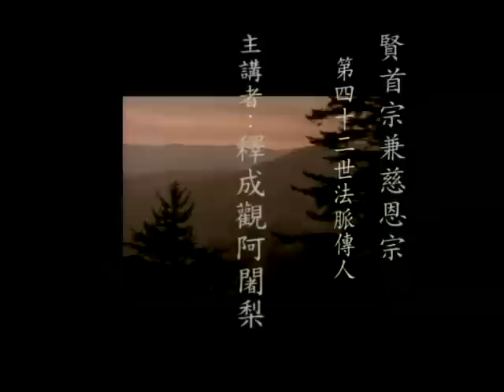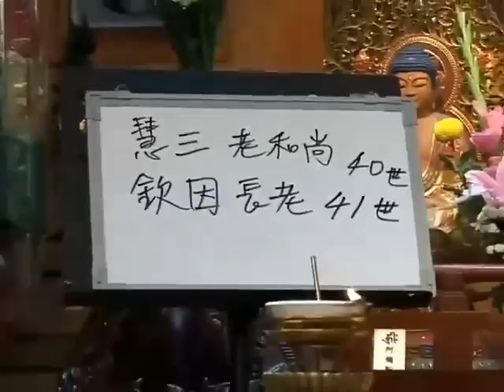成觀法師《唯識三十論頌義貫》1